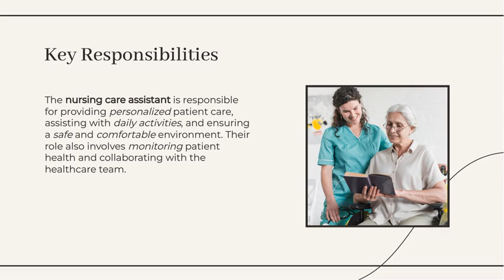Role Of A Nursing Care Assistant